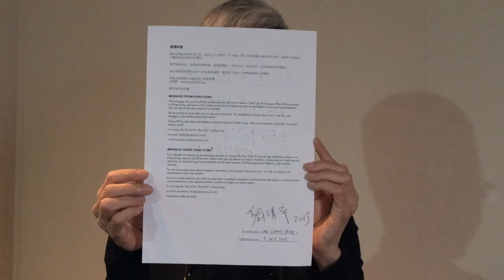131025 Lau Ching Ping